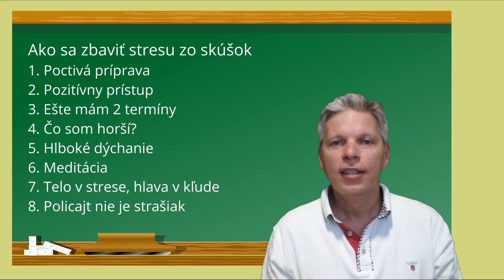Ako sa zbaviť stresu zo skúšok v autoškole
Ako sa zbaviť stresu a strachu zo skúšok v autoškole? Ak aplikujete týchto osem tipov tak sa vám podarí zvládnuť skúšky a spraviť vodičák omnoho ľahšie:
1. Poctivá príprava
2. Pozitívny prístup
3. Ešte mám 2 termíny
4. Čo som horší...Pozri koľko áut je na ceste... milióny ľudí spravilo vodičák
5. Hlboké dýchanie
6. Meditácia
7. Telo v strese, hlava v kľude

Ak vám moje videá pomohli budem rád ak na znak vďaky prispejete na moju ďalšiu tvorbu hoci aj jedným eurom. Vopred ďakujem

Ďalšie tipy ako sa zbaviť strachu zo skúšok nájdete v tomto článku

V mojich videách prezentujem moje osobné názory a skúsenosti. Je možné, že v niečom sa mýlim, alebo sa to nehodí pre váš typ osobnosti. Vždy si urobte na veci svoj vlastný názor.